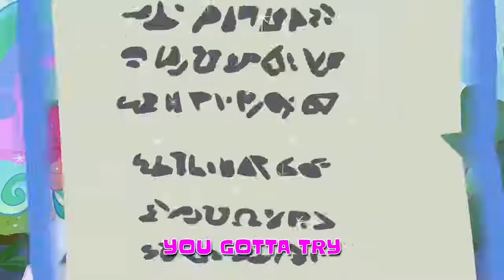My Little Pony Songs 🎵 How the Magic of Friendship Grows | MLP: FiM